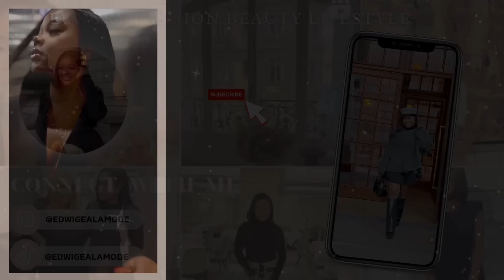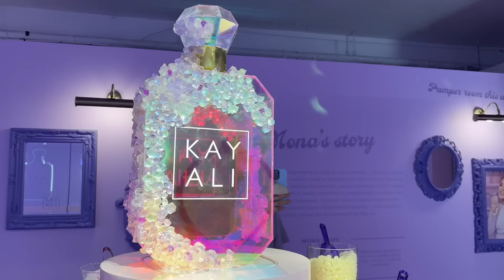VLOG | SPEND THE DAY WITH ME | GIRLS BRUNCH | KAYALI EVENT WITH MONA | CHIT CHAT | Edwigealamode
Hey babes, today’s video is a weekly vlog.

Music

 / soybmusic

 • You & I – Soyb & Amine Maxwell (No Co...